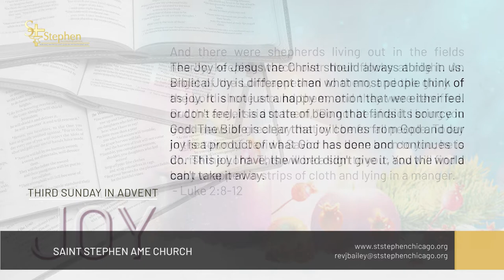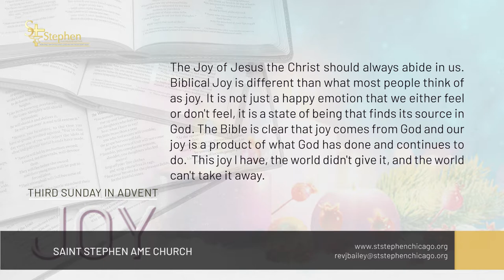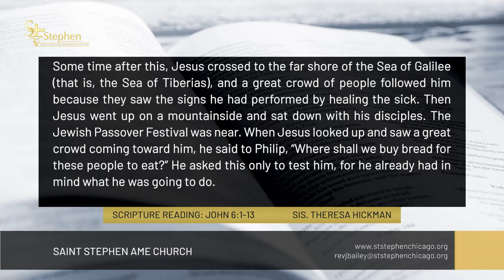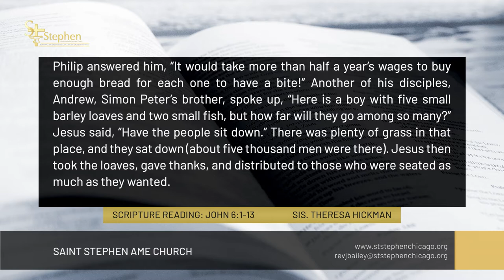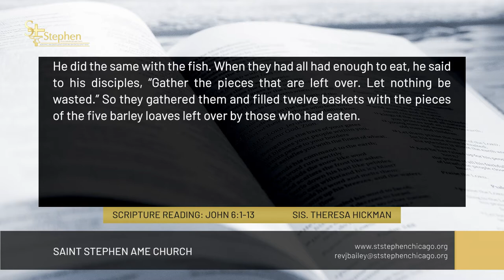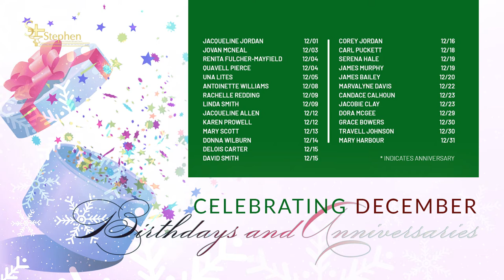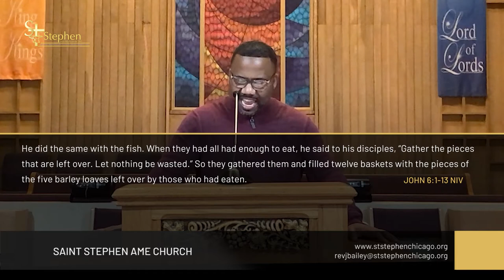From Your Hands to God's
Sermon Series: Conduits of God's Goodness
Scripture: John 6:1-13 NIV